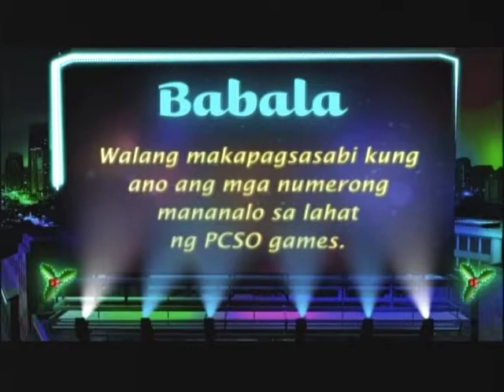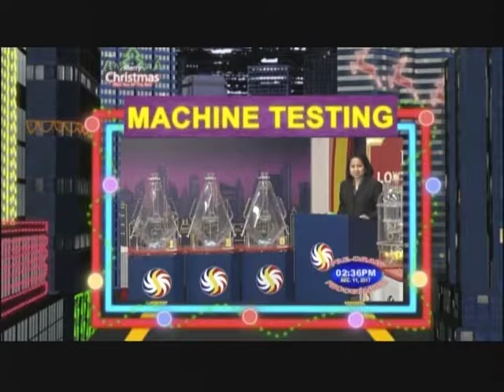Mid-day draws 4pm - December 11, 2017